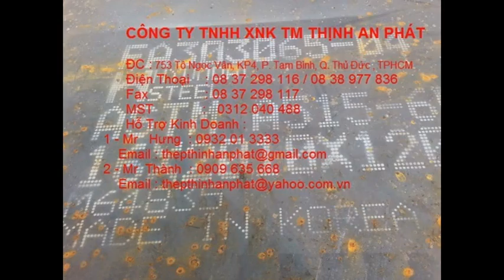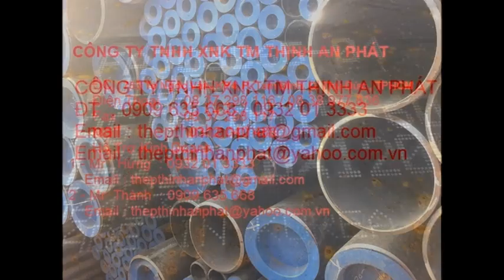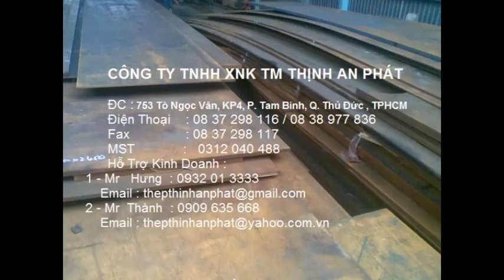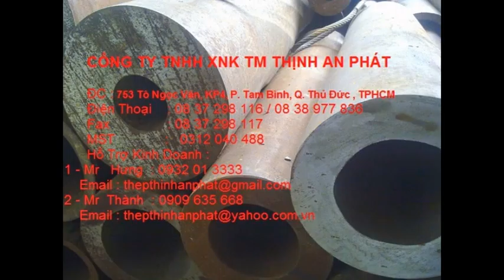thép tấm A515 - CÔNG TY TNHH XNK TM THỊNH AN PHÁT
thép tấm - thép tấm a515 - thép tấm chịu nhiệt